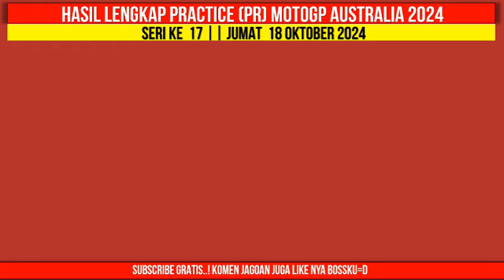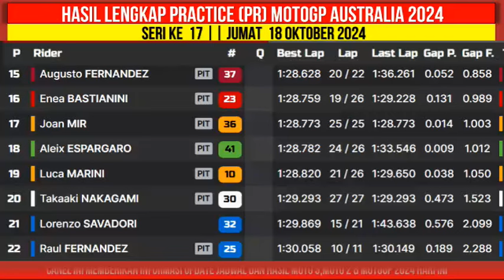Hasil Motogp Hari ini~Hasil Latihan Bebas Motogp Australia 2024~PR Gp Australia 2024~Jadwal Motogp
Hasil Motogp Hari ini~Hasil Latihan Bebas Motogp Australia 2024~PR Gp Australia 2024~Jadwal Motogp 2024

Berikut hasil Latihan bebas GP Australia 2024 | MotoGP Australia 2024 Seri Ke 17 | Free Practice 1 Australia GP 2024

Hasil Latihan bebas hari ini Motogp Australia 2024

1.Pecco Bagnaia
2.Marc Marquez
3.Pedro Acosta

Klasemen Motogp 2024 Setelah GP Jepang

1.Jorge Martin - Prima Pramac Racing - Ducati: 392
2.Pecco Bagnaia - Ducati Lenovo Team - Ducati: 382
3.Enea Bastianini - Ducati Lenovo Team - Ducati: 313
4.Marc Marquez - Gresini Racing - Ducati: 311
5.Pedro Acosta - Red Bull GASGAS Tech 3 - KTM: 181
6.Brad Binder - Red Bull KTM Factory Racing - KTM: 183
7.Maverick Vinales - Aprilia Racing - Aprilia: 163
8.Aleix Espargaro - Aprilia Racing - Aprilia: 134
9.Fabio di Giannantonio - Pertamina Enduro VR46 -: 134
10.Marco Bezzecchi - Pertamina Enduro VR46 - Ducati: 134
11.Franco Morbidelli - Prima Pramac Racing - Ducati: 136
12.Alex Marquez - Gresini Racing - Ducati: 124
13.Fabio Quartararo - Monster Energy Yamaha - : 86
14.Miguel Oliveira - Trackhouse Racing - Aprilia: 71
15.Jack Miller - Red Bull KTM Factory Racing - KTM: 66
16.Raul Fernandez - Trackhouse Racing - Aprilia: 56
17.Johann Zarco - LCR Honda Castrol - Honda: 36
18.Takaaki Nakagami - LCR Honda Idemitsu - Honda: 28
19.Alex Rins - Monster Energy Yamaha - Yamaha: 20
20.Joan Mir - Repsol Honda - Honda: 20
21.Augusto Fernandez - Red Bull GASGAS Tech 3 - KTM: 20
22.Pol Espargaro - Red Bull KTM Factory Racing - KTM: 12
23.Dani Pedrosa - Red Bull KTM Factory Racing - KTM: 7
24.Luca Marini - Repsol Honda - Honda: 7
25.Stefan Bradl - Honda Racing Corporation - Honda: 2
26.Lorenzo Savadori - Aprilia Racing - Aprilia: 0
27.Remy Gardner - Monster Energy Yamaha -

Fabio Quartararo
Alex Rins

Francesco Bagnaia
Enea Bastianini

Aprilia Racing
Aleix Espargaro
Maverick Vinales

Joan Mir
Luca Marini

Jack Miller
Brad Binder

Marc Marquez
Alex Marquez

Jorge Martin
Franco Morbidelli

Marco Bezzecchi

Miguel Oliveira
Raul Fernandez

Augusto Fernandez
Pedro Acosta

Johann Zarco
Takaaki Nakagami